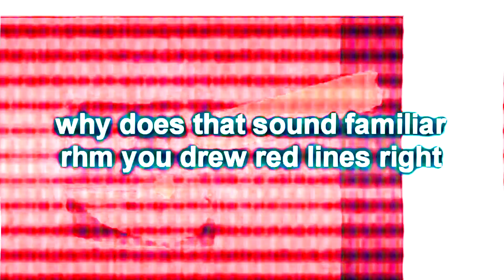fake distorted bass tempt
this is a fake distorted bass sample!!1!1111

also this is a test.

bass source by @graciasgraciasmrhispanic.